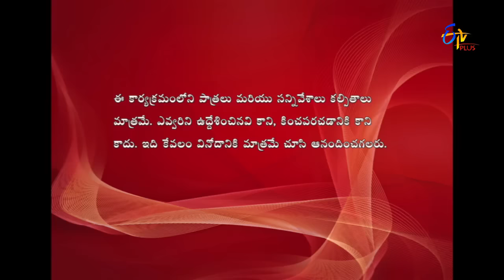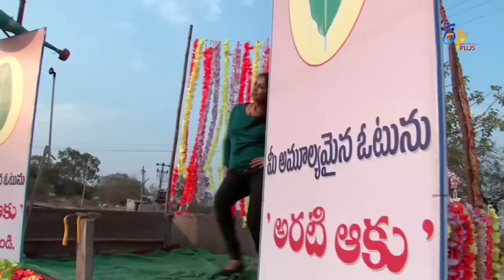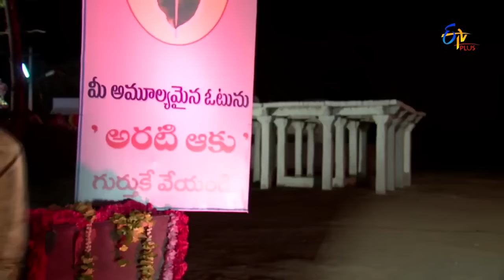3 Idiots - 16th February 2016 - Full Episode 41 - ETV Plus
Jyothi and family arrange recording dance in the village for election. Kamli and Jogi plot a plan to kidnap Vaishnavi to highlight Jyothi for the elections.